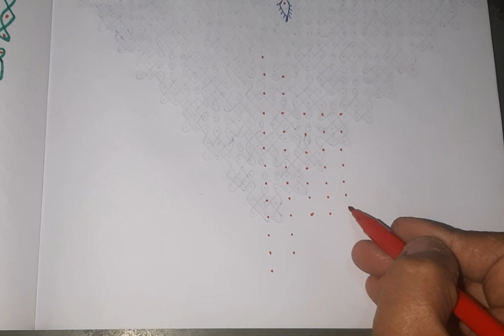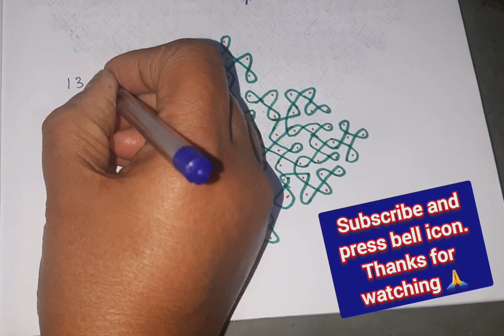Suja's Rangoli |#161| simple sikku kolam, 13 dots ✍👍